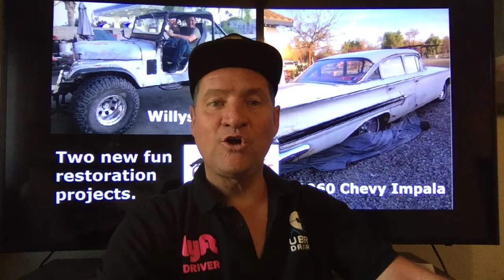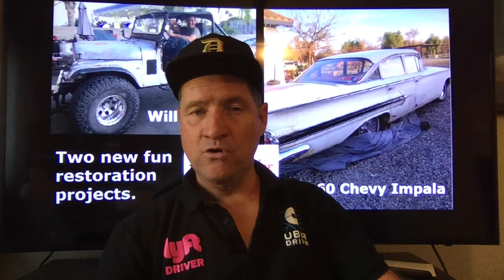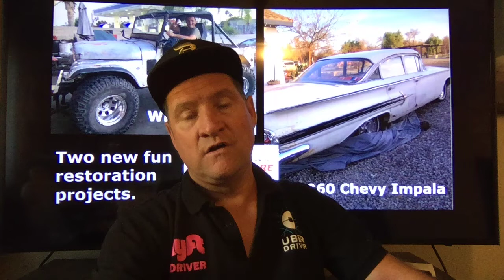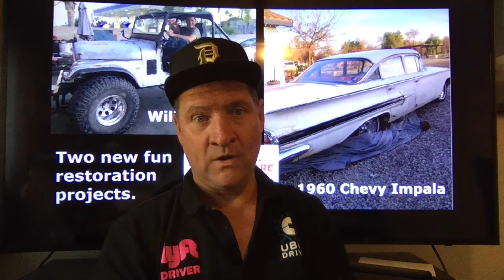Two fun restoration projects. Willys CJ6 jeep & 1960 Chevy Impala. Old cars into new with Car wraps